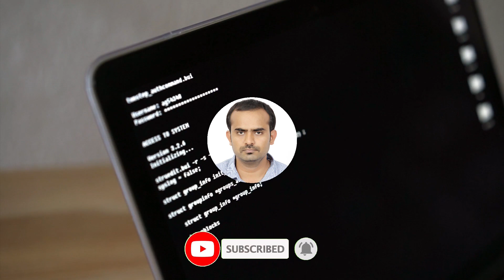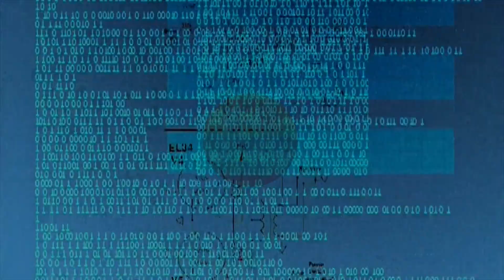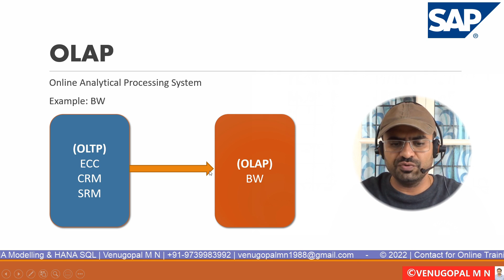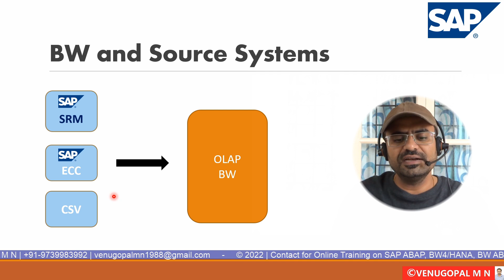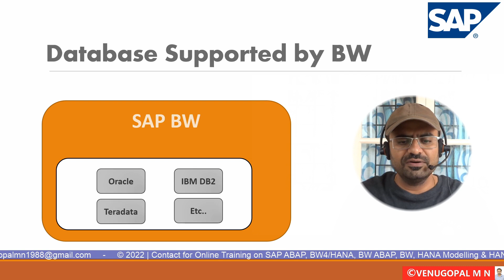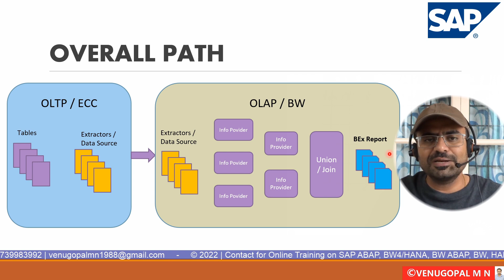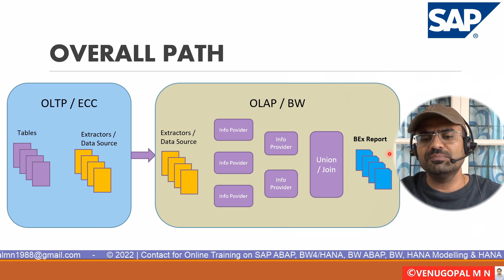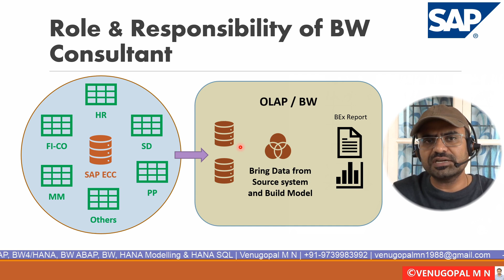SAP BW in KANNADA : PART-13: SAP BW / BI | Business Information Warehouse | OVERVIEW | VENUGOPAL M N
Watch this video to understand the following.
1. Overview of SAP BW / BI
2. BW and Source Systems
3. Database Supported by BW
4. Role & Responsibility of BW Consultant
5. Who can Learn SAP BW/BI?
6. How is the Job Market?